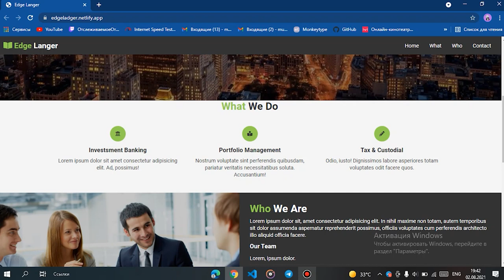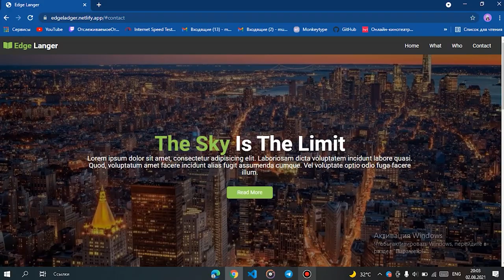"Ishonch va harakat bilan o'ylagan maqsadlarga erishish mumkin"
🧑‍🚀 Bu so'zlar "Frontend web dasturlash" kursi o'quvchisi Muhammad Shonazarov tomonidan aytib o'tildi. Bugungi intervyuda Muhammadning natijalari va fikrlari bilan tanishishingiz mumkin.